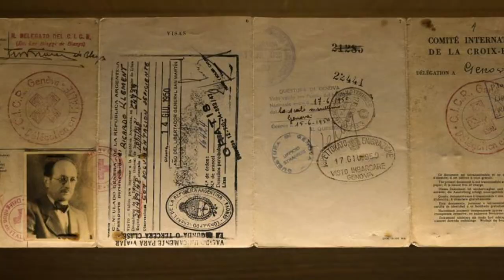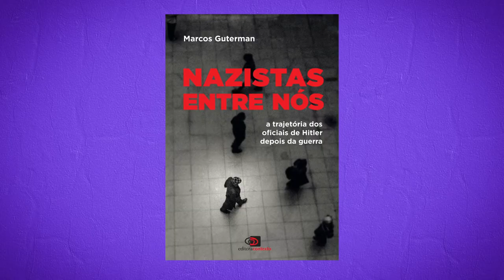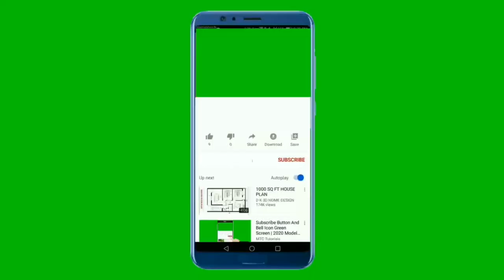OS AUDIOS DO NAZ1STA ADOLF EICHMANN E SEU JULGAMENTO!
Neste video você vai conhecer um pouco da história e das falas do naz1sta Adolf Eichmann, que foram divulgados recentemente por um documentário sobre este fato. Eichmann fala sobre a solução final, e são áudios surpreendentes, sobre o holocausto e a segunda guerr4 mundial.
Conheça a história real de homem que fugiu para a Argentina após a guerr4, e foi condenado, Adolf Eichmann. História que rendeu um filme, "Solução Final". Se você gosta desse assunto e muito mais, se escreva no canal para não perder nada! ;)

Neste canal você vera curiosidades do Brasil e do mundo, países, lugares específicos e personalidades, alem de assuntos financeiros e atualidade, com certeza tenho muito a te entreter e ajudar.

Política de Comentários do Canal:

1. Ao comentar e enviar áudios você concorda e permite que o texto, áudio, nome de perfil e imagem de perfil, possam ser usados para ilustrar e compor conteúdo em vídeo e postagem aqui deste canal, sem custo ou ônus para o criador;
2. Comentários estão sujeitos à moderação do criador do canal e ao sistema automático do YouTube; Os comentários devem ser adequados ao assunto/tema do vídeos/canal. Comentários fora de contexto podem ser excluídos;
3. Estas regras são retroativas e se aplicam a todo o canal, em qualquer vídeo que tenha comentários públicos.
4. Se o comentário for excluído (pelo perfil que comentou ou pelo administrador do canal), mas já tiver sido usado e exibido em algum vídeo do canal, o conteúdo em vídeo NÃO será excluído.